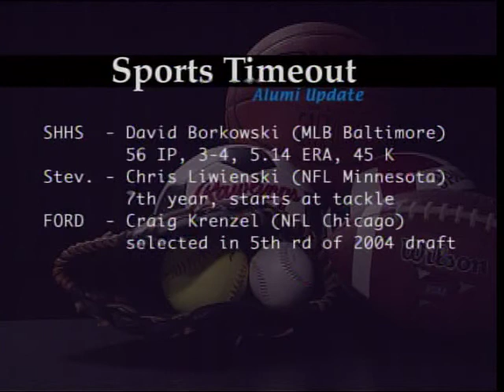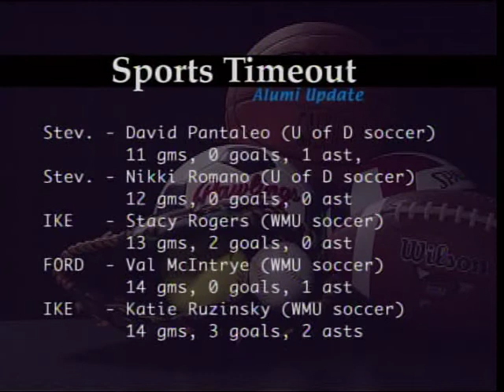Sports Timeout 2004 Fall Sports Highlights